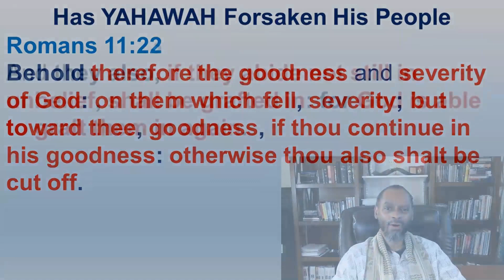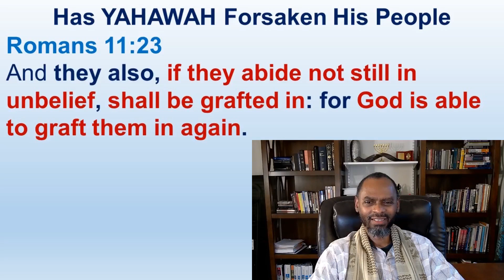If The Tribe Of Judah Repents Yahawah Is Able To Graft Them In Again Into The Kingdom - Romans 11